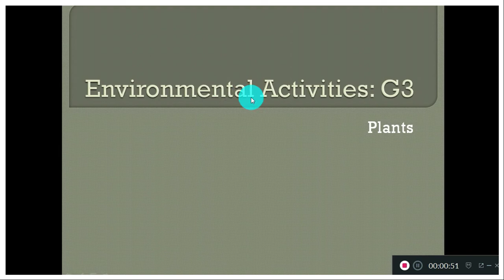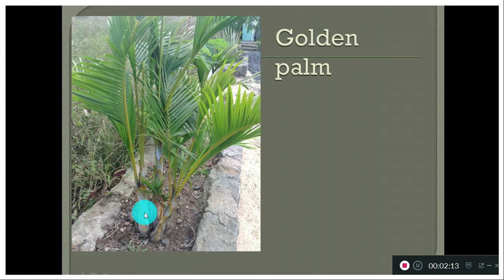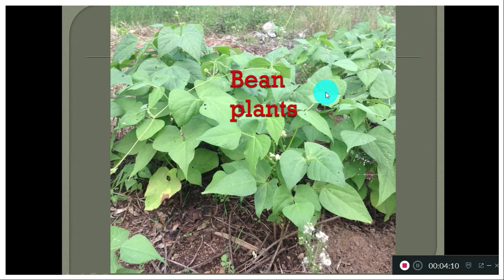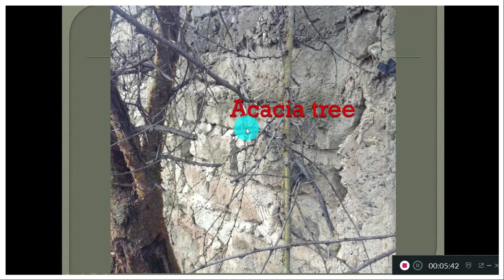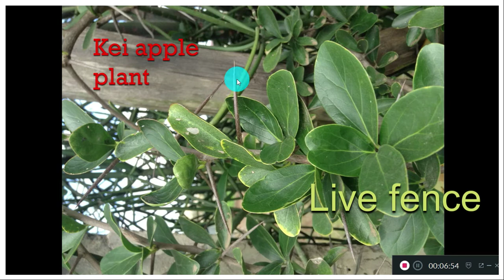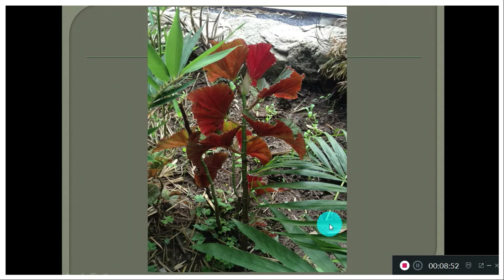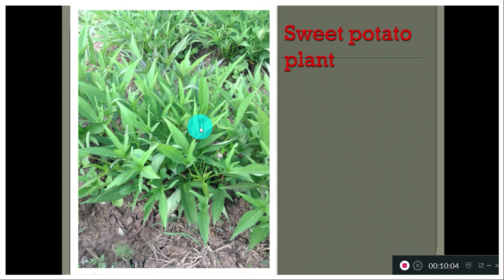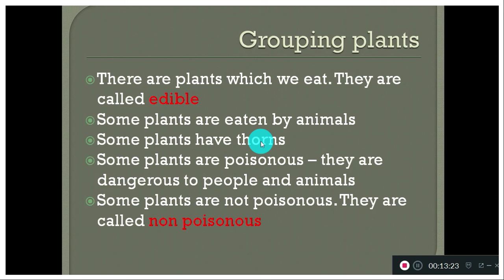Grade 3 Environmental, Plants